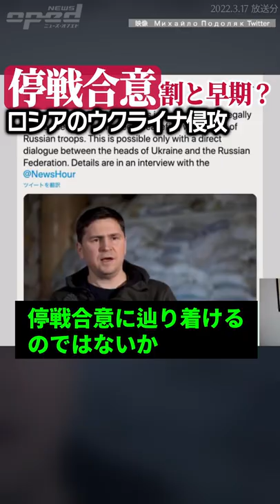【早期の停戦合意はあるのか】ロシアのウクライナ侵攻【植草一秀】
早期の停戦合意はあるのか、ロシアのウクライナ侵攻

【特集：ローカル線の可能性】
鳥塚亮　梅川康輝　植草一秀　井沢元彦